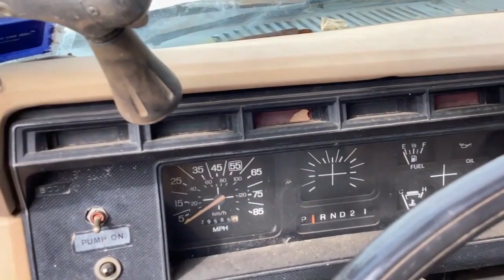1983 FORD F350 For Sale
W/UTILITY BED, GAS ENGINE, 29,585 MILES SHOWING,  TITLE APPLIED FOR, VIN# 1FDKF37G4DPA66460

 [1983 FORD 350 BUCKET TRUCK]